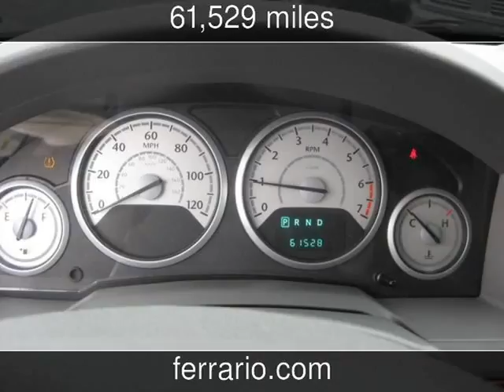2008 Chrysler Town & Country Used Cars - Elmira,New York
See more details about this used car This 2008 Chrysler Town & Country with 61,529 miles is for sale at Ferrario Auto Team.